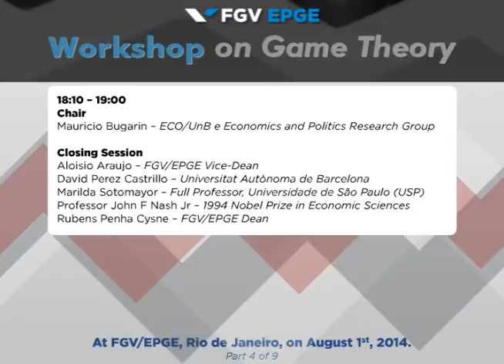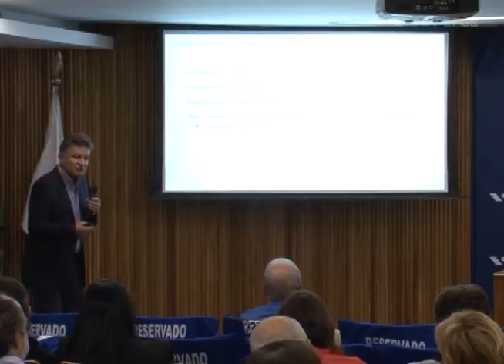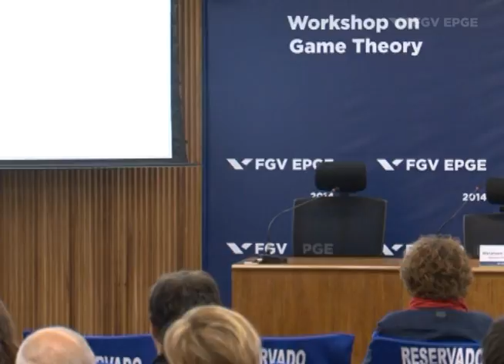FGV/EPGE - Workshop on Game Theory – Abraham Neyman 4/9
A FGV/EPGE – Escola Brasileira de Economia e Finanças recebeu, em 1º de agosto de 2014, o ganhador do Prêmio Nobel de Economia de 1994, professor John Nash, para o Workshop on Game Theory. Durante o encontro, foi realizada uma homenagem à professora Marilda Sotomayor, responsável por estudos pioneiros sobre Teoria dos Jogos no Brasil. Nomes como Inés Macho Stadier e David Perez Castrillo, da Universidade Autônoma de Barcelona; Abraham Neyman, da Hebrew University e Myrna Wooders, da Vanderbit University, também participaram. Parte do ciclo de workshops da Game Theory Society, o evento teve o Instituto de Pesquisa Aplicada (Ipea) e a Economics and Politics Research Group (EPRG) como parceiros.